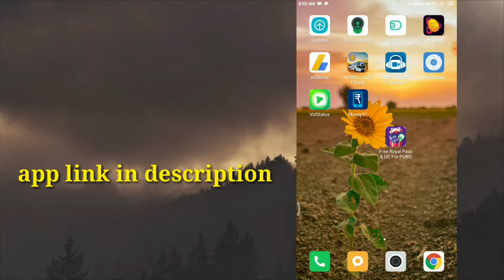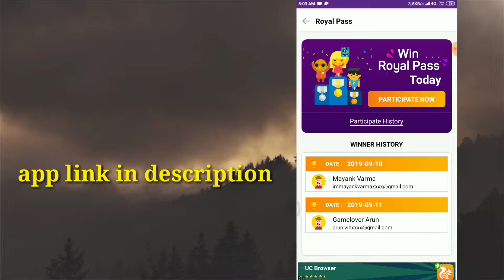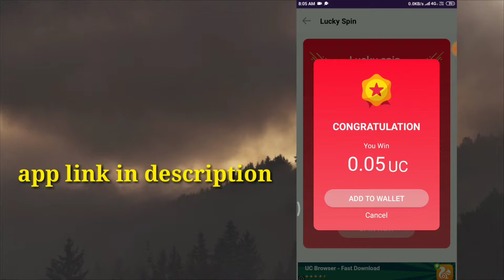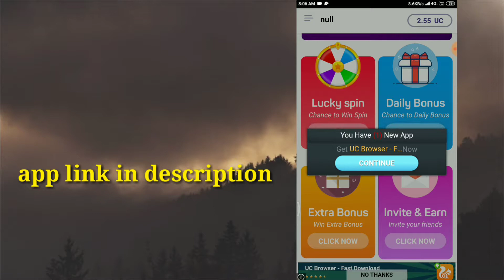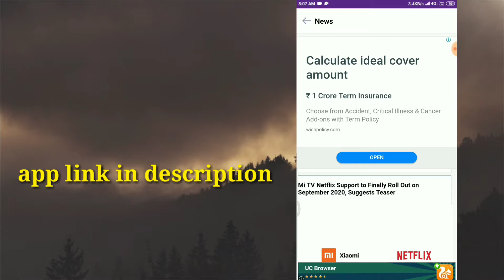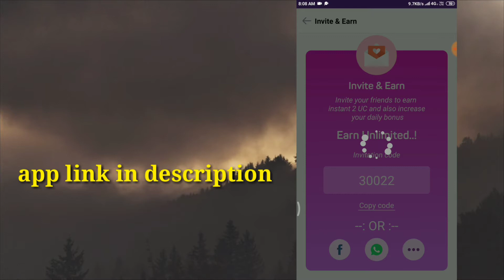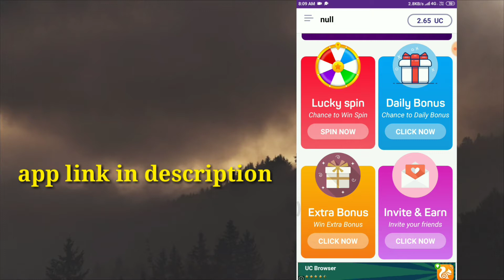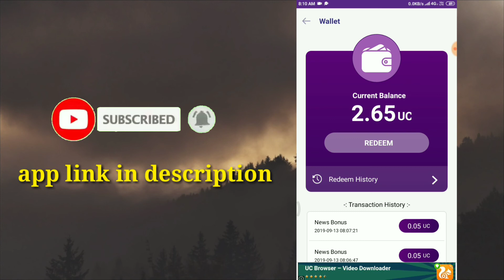get free season 9 pubg royale pass & uc best app use in PUBG tips and tricks Telugu